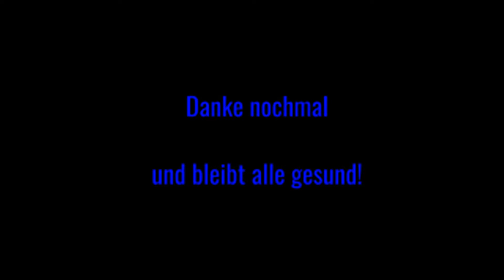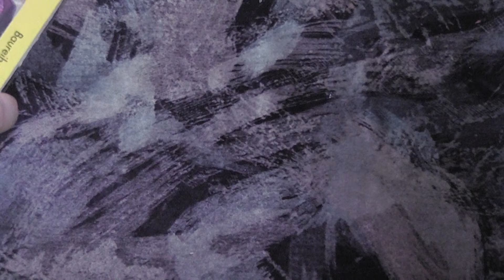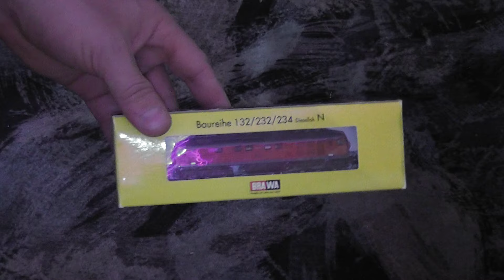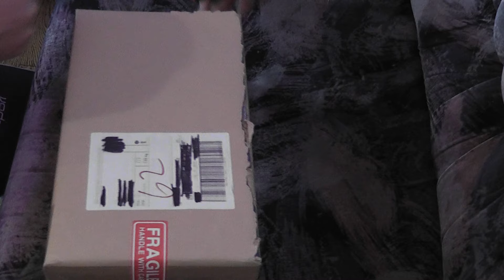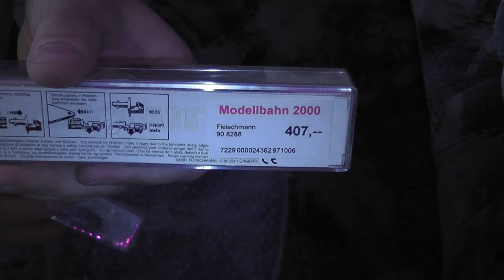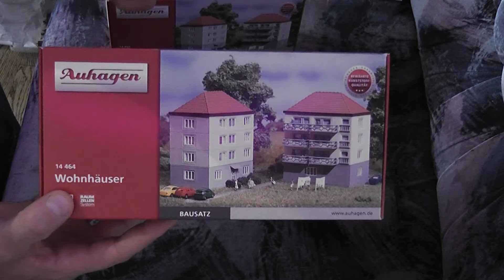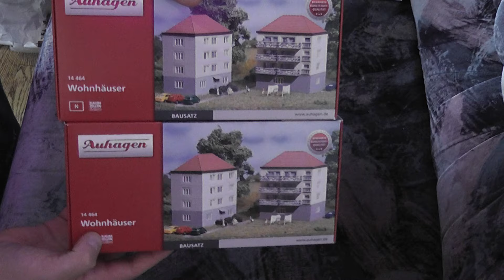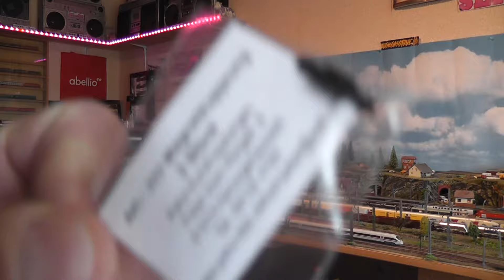Jensis Welt, das 7000 Abo Quassel Video Spezial.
Jaaa Freunde habe es nicht vergessen ich musste bisschen was zusammen Filmen für euch das hier ist das erste Video von 4 Stück an diesen Wochende. Das Quasselvideo wie immer mit kleinen Überraschungen. Viel Spass beim anschauen.